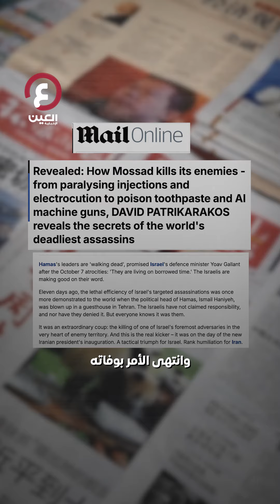«سُمّ وروبوت رشاش» كيف يغتال الموساد «أعداء إسرائيل»؟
تعددت الوسائل والغاية واحدة.. كيف طور الموساد "سلاح الاغتيال" بداية من السم بمعجون الأسنان وصولا للروبوت الرشاش؟